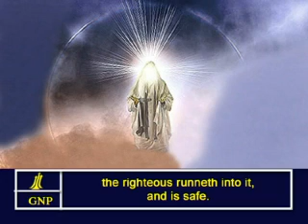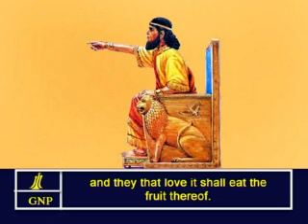Proverbs - 18 English Picture Bible